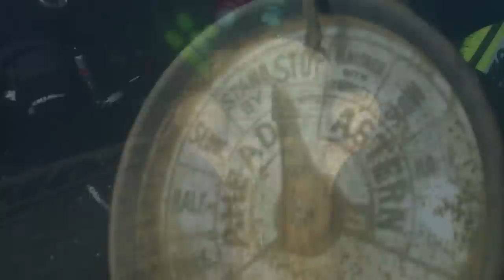Wreck Diving Gunilda shipwreck - Scuba Diving Canada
The luxury steam yacht Gunilda was the flagship of the New York Yacht Club and the pride of its owner, oil baron William Harkness, one of the wealthiest men in the world at the turn of the century. However a penchant for cutting corners sent this vessel to a watery grave in the Great Lakes.

A small group of GUE divers pursued an opportunity to document this incredible vessel while preserving the image of this underwater treasure. With Canada's scuba tourism industry growing it is up to clubs and individual divers to step up and take a part in preserving these wrecks from theft and damage. Diving a shipwreck like this is like traveling back in time and sites this well preserved are a precious resource we should all strive to protect.

GUE would like to thank Captain Paul of Discovery as well as Terry Irvine for their capable and focused support.

Photos by David Rhea, Video by Jarrod Jablonski, Edited by Rich Denmark